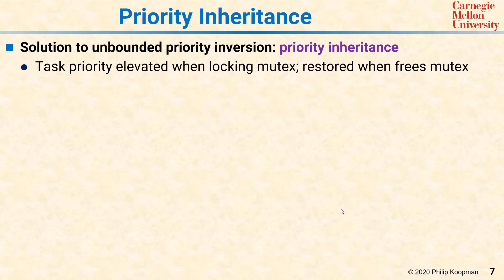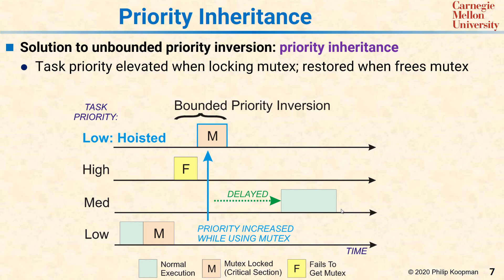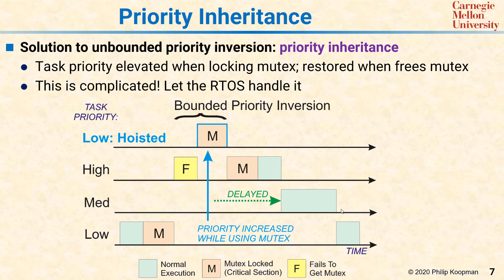L19 07 Priority Inheritance